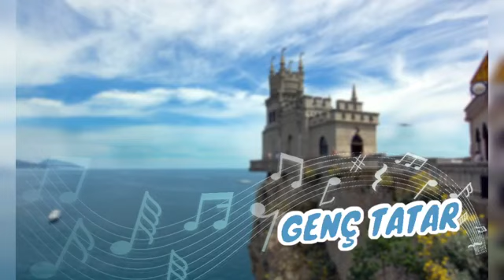Genç Tatar 93. Yayını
Türkiye Diasporasında Kırım Tatarlarının ana vatanı Kırım Yarımadası'na ilişkin olarak dil, tarih ve kültür üçgeninde yayınlar yapan Genç Tatar'ın 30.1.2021 tarihli doksan üçüncü yayınında gündeme dair gelişmeleri sizlerle birlikte yorumlamaya çalıştık.
Genç Tatar 93. Yayını sizlerle, iyi seyirler...